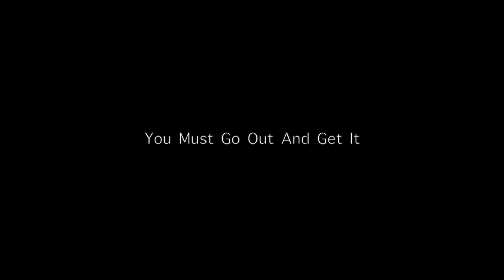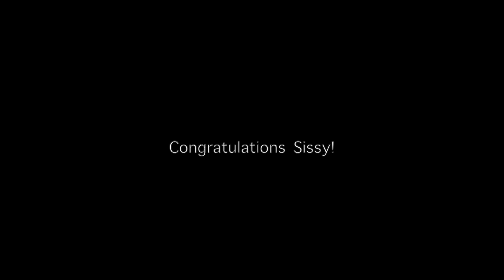Doctor Lori Thompson's Graduation Dinner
Introducing Dr Lori E. Thompson. Lyrics By Glenda Seymour. Performed By George Seymour.